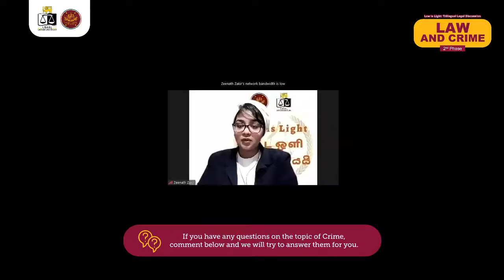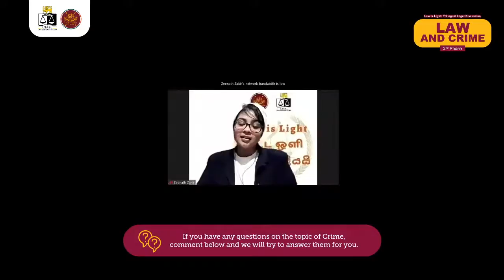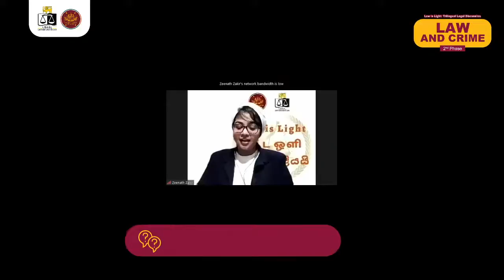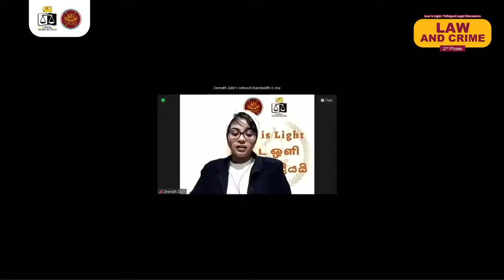Law is Light Phase 2 - Crime and Law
Phase 2 of "Law is Light: Trilingual Legal Discussion" will be held on 'Law and Crime' with the participation of an esteemed lawyer on the 8th of February 2021 from 6.00 pm onwards.
Join us through Facebook Live to clarify your legal and procedural doubts.